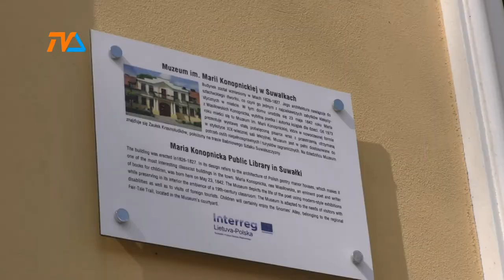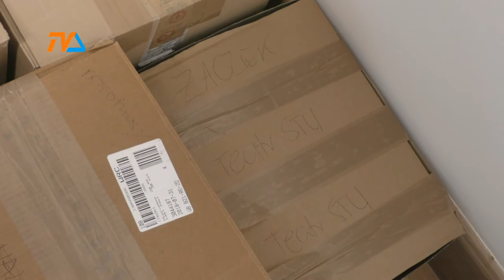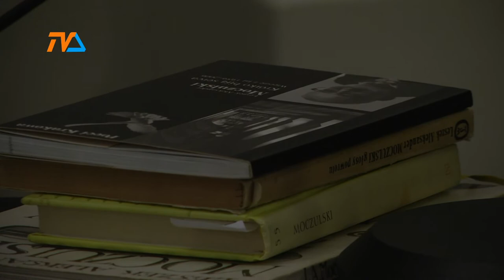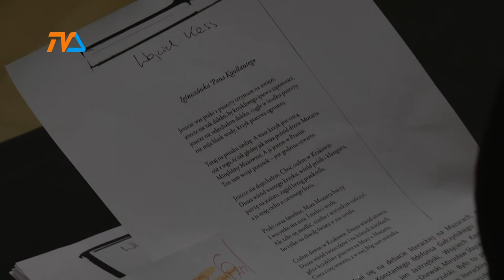Suwałki: pamiątki po Czarodzieju, który pisał wiersze |TVSUWAŁKI